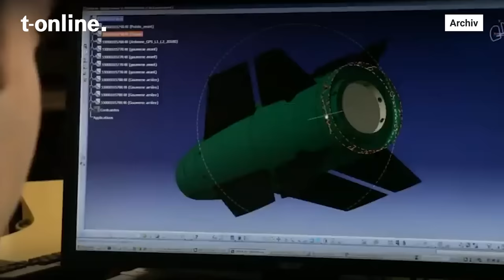Ukraine setzt erstmals "Hammer"-Bombe ein: Video zeigt Angriff mit Hightech-Waffe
Sie kann äußerst präzise ihr Ziel treffen – und das auch in großer Entfernung. Nun soll die französische Lenkwaffe auch im Ukrainekrieg zum Einsatz kommen.